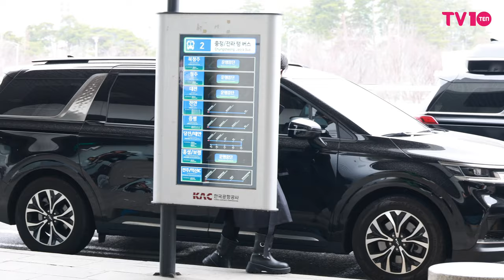트레저(TREASURE) 김포공항 출국 | TREASURE Airport Departure [4K]